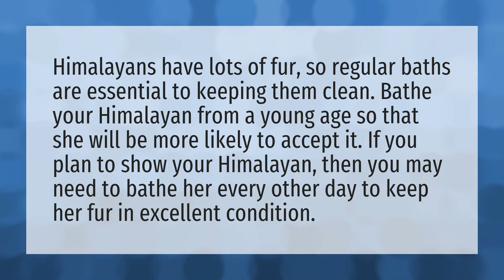Do Himalayan cats need baths?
Exotic • Do Himalayan cats need baths?